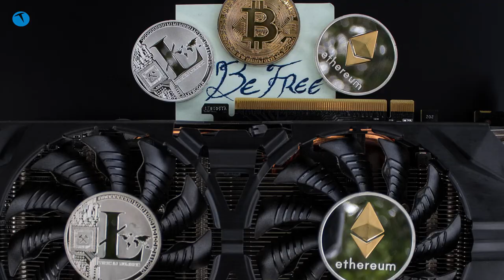Ethereum madenciliği bitiyor! İşte tarih! Peki o kadar ekran kartı ne olacak?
Ethereum 2.0'ın yayınlanmasına artık sayılı günler kaldı. Şirket yetkilileri yeni güncellemenin önümüzdeki Temmuz ayında yayınlanacağını açıkladılar. Gelecek olan güncelleme ile ekran kartlarıyla kazım yapma olayı da son bulacak.

Farklı bir madencilik türüne geçecek olan Ethereum, artık yatırılan ETH miktarı kadar para kazandıracak. Bu da ekran kartı madenciliğinin tamamen bitmesi anlamına geliyor.

Peki şu anda piyasada olan binlerce ekran kartının akıbeti ne olacak? Bu da önemli bir soru işareti diyebiliriz. Eğer şu sıralar Ethereum madenciliği yapmayı düşünüyorsanız biraz da ha beklemeniz faydalı olacaktır.

Yine de bu videodaki hiç bir ifadenin yatırım tavsiyesi olmadığını hatırlatmamız gerekiyor.